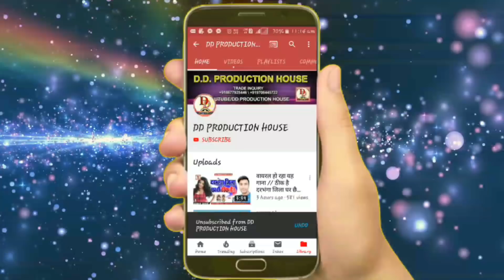बॉडी गार्ड तोहर चोली के मोबाईल - Dharmvir_dhurandhar_का_हिट_गीत - Baudi gard tohar choli ke mobile